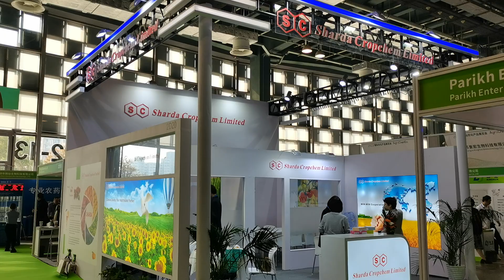All in Print China stand builder, Booth design Shanghai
YOHOEXPO is one of the best stand builder for All in Print China fair. please feel free to contact us if you need booth design and construction services. email: Contact: Mr.Grant Yao